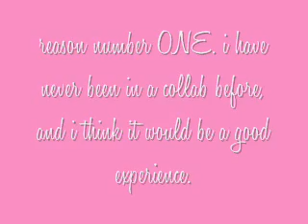7epicpeople audition!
i really hope you consider me, julia!
I would LOVE to be in 7 epic people.